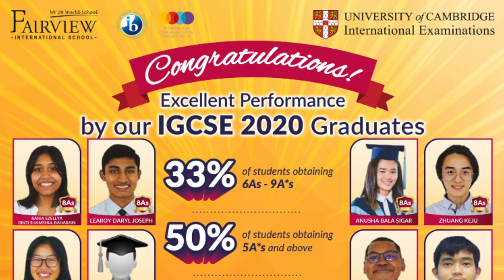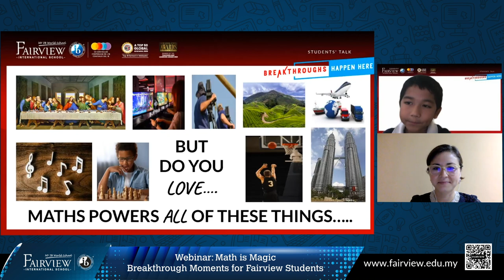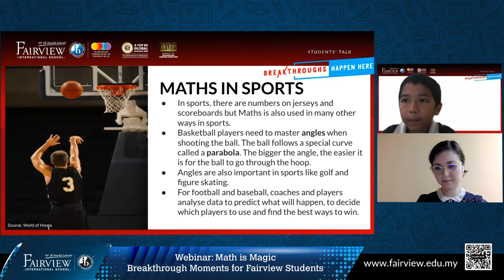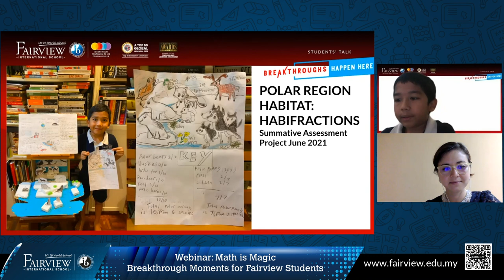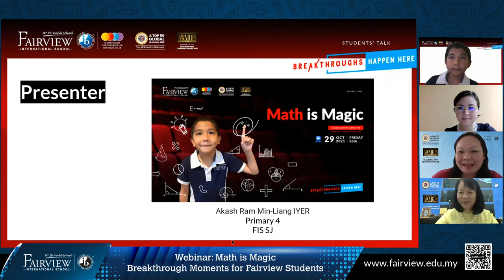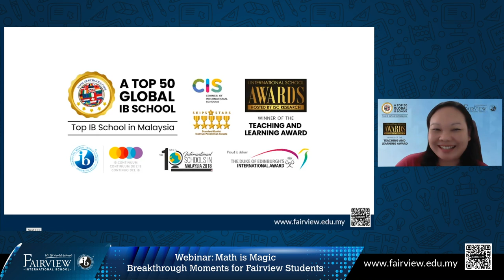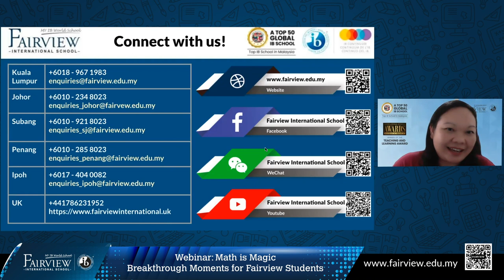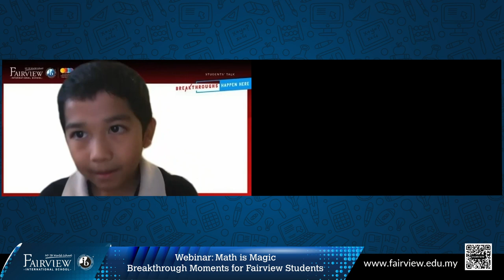Webinar: Math is Magic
Many youngsters view math as repetitive, mechanical and not very useful in their daily lives. Well, not for this Primary 4 boy. Akash
LOVES MATH and he wants to share this love with the world. It all started during his IB education journey. Learning math the IB way empowers his daily life and the way he looks at the world at large. “We should not fear it.  Once we overcome the fear of solving math questions, we will find joy and wonder in this interesting subject.” Find out what else Akash has to say about his breakthrough with Math at his webinar.